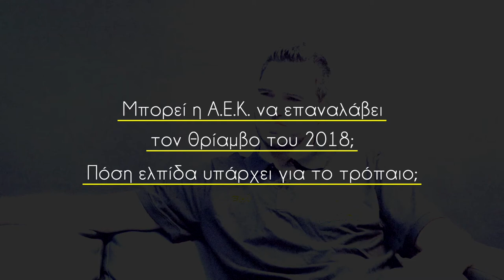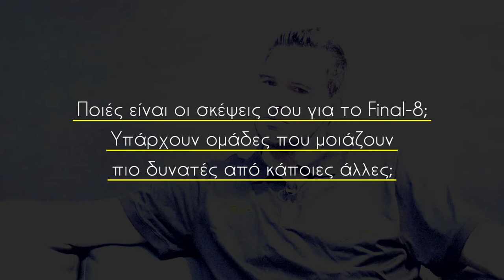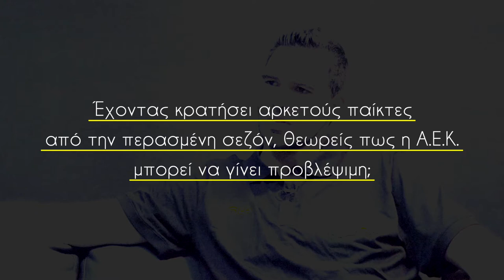Δημήτρης Μαυροειδής: "Το θέλουμε σαν τρελοί! Σαν να είναι το πρώτο μας τρόπαιο"